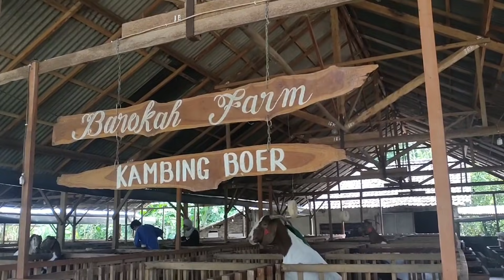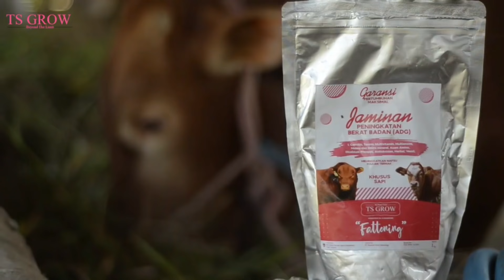Dokter Gila Ternak Kambing dan Domba Segala Macam Jenis Ada di Barokah Farm | Cerita Peternak Sukses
Barokah Farm merupakan peternakan kambing dan domba modern milik dr. Taufan Hidayat yang merupakan seorang Dokter Umum.
Di tengah kesibukannya sebagai seorang dokter beliau mampu mengelola peternakan breding kambing dan domba hingga 300 ekor indukan dan penggemukan ada 1000 ekor. Memang Bisa di sebut Dokter Yang Gila ternak nih.
Memang peternakan ini bisa di bilang lengkap, selain untuk peternakan kambing dan domba juga bisa di manfaatkan untuk pasar penjualan sekaligus tempat edukasi.
Jadi buat kalian yang ingin belajar ternak kambing dan domba bisa langsung ke barokah farm.
Seperti apa cerita suksesnya pak dokter dalam menjalankan bisnis ternak kambing domba modern ini.
Selamat menyaksikan tayangan Ghaper, semoga bermanfaat dan menginspirasi.

Ingredient : L Carnitin, Tannin, Multivitamin, Multienzim, Makro dan Mikro Mineral, asam amino, dicalcium phosphat, antioksidan, herbal dan Yeast

Kegunaan :
1. Meningkatkan kualitas pakan
2. Meningkatkan penyerapan pakan
3. Memaksimalkan pertambahan bobot badan
4. Menambah daya tahan tubuh
5. Mencegah kekurangan mineral dan vitamin 6. Meningkatkan produksi susu
7. Menurunkan tingkat stress

Info lebih lanjut tentang produk dan pemesanan silahkan klik link ini

Supported by :
IG Ghaper Screenprinting

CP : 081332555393